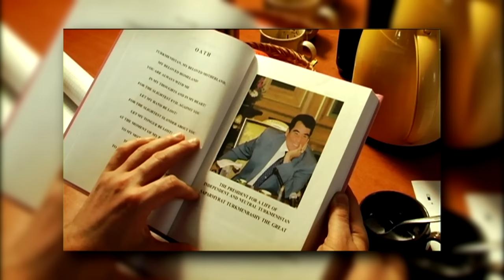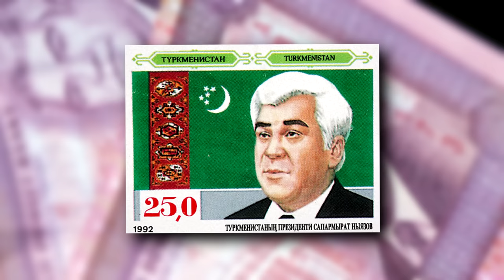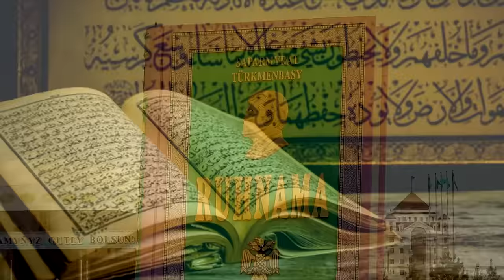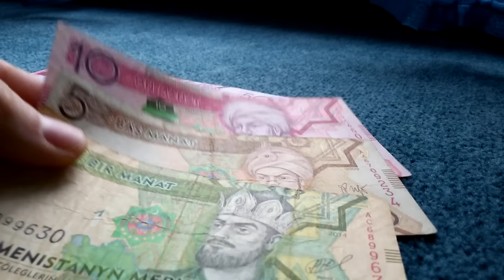Turkmenistan: la dittatura più STRANA al mondo?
La storia del Turkmenistan e delle nazioni post-sovietiche dell'Asia Centrale è un mosaico di eventi misteriosi, affascinanti e spesso sconosciuti a noi occidentali. In questo video documentario, ci focalizzeremo sul Turkmenistan, una delle dittature più strane, bizzarre e folli al mondo, il cui regime cominciò nel 1991 con l'ascesa al potere dell'ex-presidente a vita Saparmyrat Nyýazow (e oggi proseguita con il successore Gurbanguly Berdimuhamedow). Perché il Turkmenistan è considerato una tirannia dispotica isolazionista, dimenticata e stravagante? Si basa solo tutto sul gas e il petrolio turkmeno e alle relazioni internazionali con le grandi potenze asiatiche come Russia e Cina? Scopriamo insieme le radici e le stranezze del culto della personalità di uno dei leader più enigmatici di sempre.

Fonti utilizzate:
1) Abbott (2016), Turkmenistan History: Origins and Early history, Society, Social Structure, the Economy, Government and Politics.
2) Edgar (2004), Tribal Nation: The Making of Soviet Turkmenistan.
3) Gleason (2018), The Central Asian States: Discovering Independence.
4) Hiro (2009), Inside Central Asia: A Political and Cultural History of Uzbekistan, Turkmenistan, Kazakhstan, Kyrgyz stan, Tajikistan, Turkey, and Iran.
5) Rasizade (2003), Turkmenbashi and his Turkmenistan.
6) Tranum (2010), Daily Life in Turkmenbashy's Golden Age.
7) Zabortseva (2018), Niyazov's Ideology and its Symbolism: The Cult of the Leader, Nationalism and its Suppression of Critical Thinking.